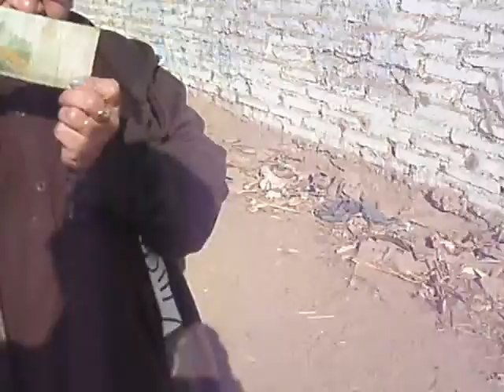llegando al terreno de la campiña huachana a pañar...